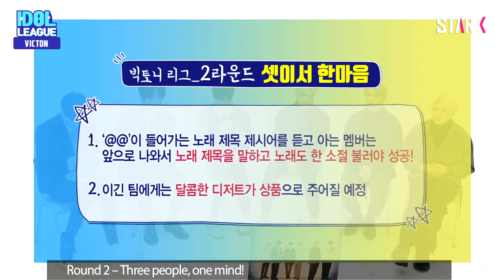Episode 2, VICTON league_Keyword music quiz(그저 빅토니들 노래 듣고 싶어서 만든 그런 코너)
TO. VICTON! drop the stereotype then snacks await~~

 Since now we've warmed up, should we start the next game?
 Oh, our baby! Mother Chan is taking care of her son, Subin.
 The jukebox Byung Chan is playing all sorts of music!
 Sejun vs Subin! The battle of the century to become THE hole of the team!

몸도 풀고 입도 풀었으니 다음 게임을 시작해볼까?
오구오구 우리 막내, 찬이 엄마가 아들 수빈이를 케어하십니다
병크박스 병차니가 온갖 노래(?)를 출력하십니다
세준 vs 수빈! 구멍 of 구멍 자리를 두고 펼치는 세기의 대결!